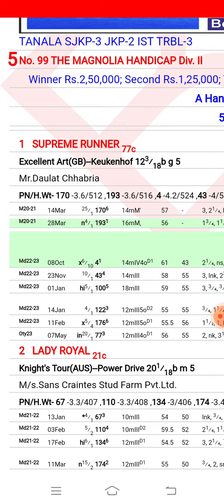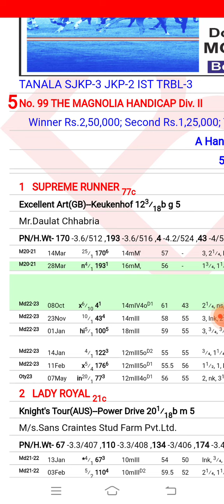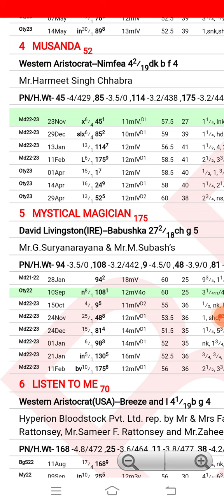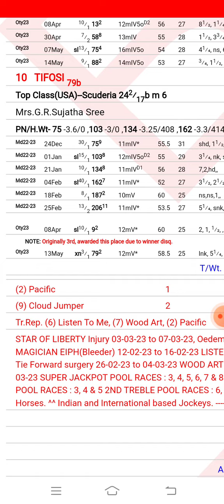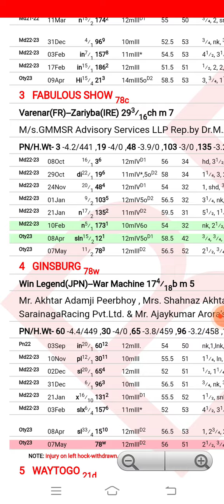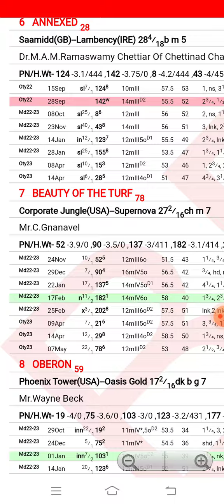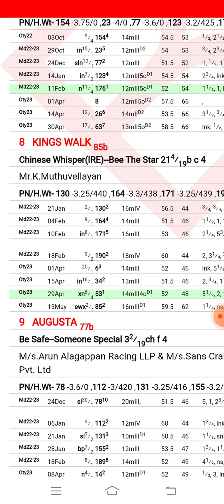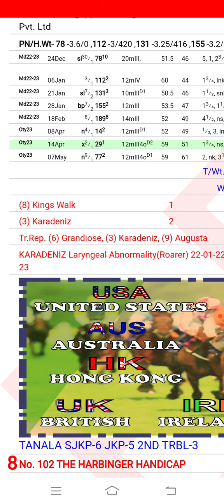Ooty Race Tips| Ooty race tips 20th May 2023 | Today Ooty race tips| @dreams to succes only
Ooty Race Tips| Delhi  race tips 20th  May 2023 | Today Ooty race tips| @dreams to succes only
Ooty Race Tips| Ooty  race tips 14th May 2023 | Today Ooty race tips| @dreams to success
Ooty  Race Tips 20th May 2023

dreams to success only success Mumbai i Race tips

ooty race tips
today Ooty race tips
india race tips
ooty /Madras race tips

ooty/Delhi race tips
today Delhi/ Mumbai/Hyderabad/Ooty
horse race tips
race tips